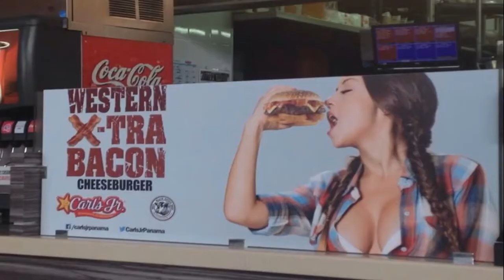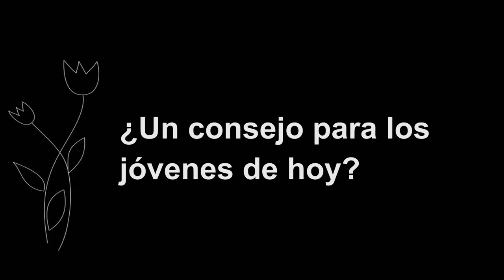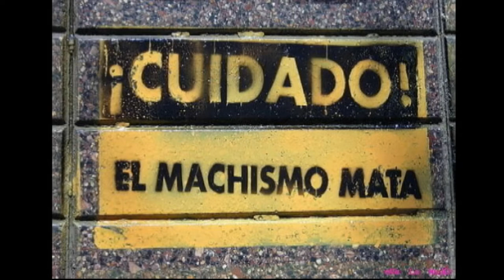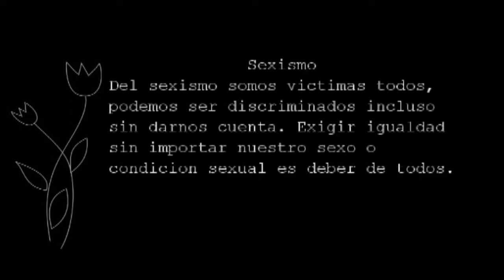El Sexismo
Trabajo Universitario

“La comunicación es la actividad que da sentido a la existencia del ser humano, lo distingue y le da valor como ser pensante, le permite conocer y ser conocido por los demás, y ante todo le sirve para trascender de sus pensamientos interiores, a sus acciones y comportamientos”. (Comunicación y significación en la era visual, Manuel Ayala Palomino, Leticia Flores Palacios)